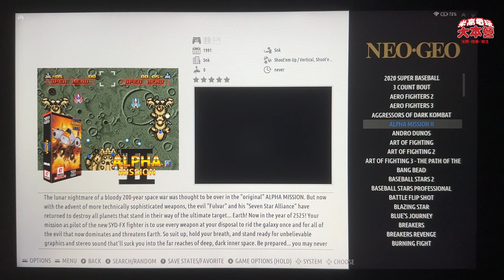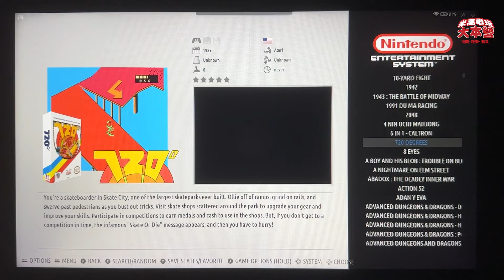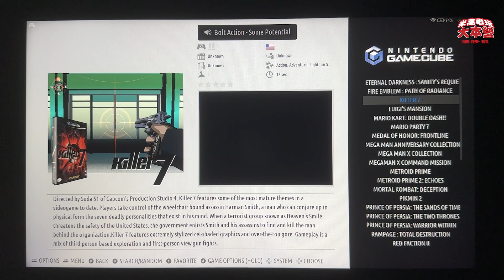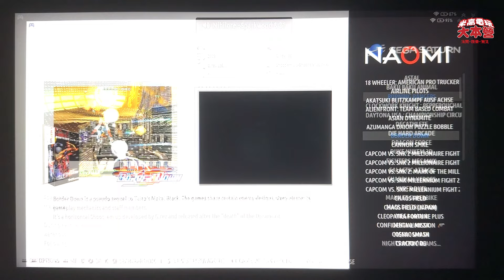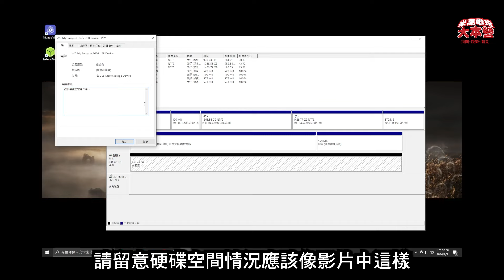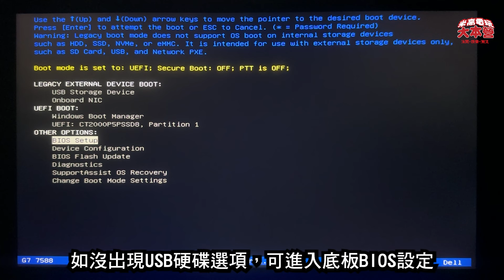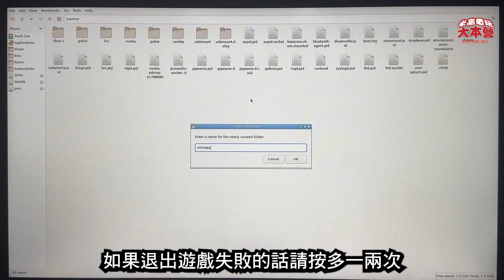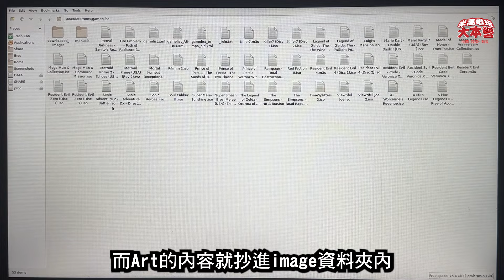( 模擬器推薦 模擬器教學 懷舊遊戲 模擬器 復古遊戲 batocera pc )老電腦也能跑得動! 用1TB外置硬盤玩盡12,000個復古 遊戲!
(  模擬器推薦 模擬器教學 懷舊遊戲 模擬器  復古遊戲 batocera pc ) 上次就介紹過CoinOPS前端介面 遊戲 合輯，雖然得出來的反應都很正面，但仍然有些問題。

例如有部份玩家反映，希望能夠支援MAC系統。除此之外，亦有人反映自己的電腦效能不足。

而最多人投訴的，就是遊戲太少了。

所以今次我想 推介 的，是這款名為 1tb Fully Loaded Batocera PC Image “Super Clean”，並作詳細的 設定 講解。

這款擁有1tb容量的Batocera 遊戲 系統合輯，除了比較舊的主機遊戲，還有為人所熟悉的復古遊戲平台。